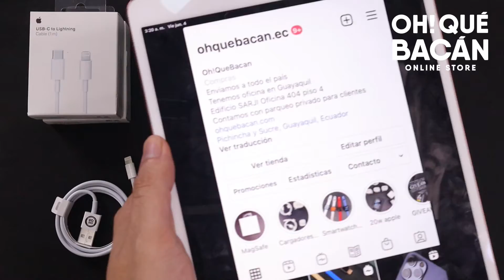Testeador de Cables Lightning y Cubos de Carga Apple - Real vs Fake - Cables y Cargadores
En este video te muestro un dispositivo interesante que sirve para identificar cables y cargadores originales de apple. Apple siendo una compañía exitosa tiene bastantes problemas con productos falsos de menor calidad que puede afectar tu SmartPhone, por esta razón decidimos comprar este dispositivo, de esta manera le damos mayor seguridad y tranquilidad al cliente al momento de comprar con nosotros.

Si estas interesado en el tester, también lo tenemos disponible